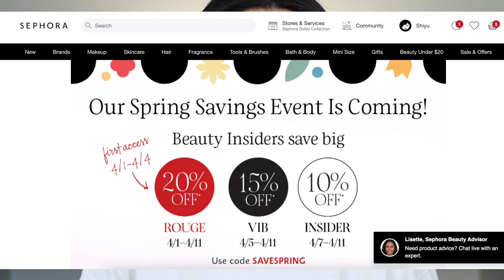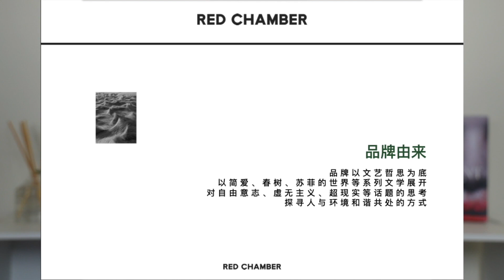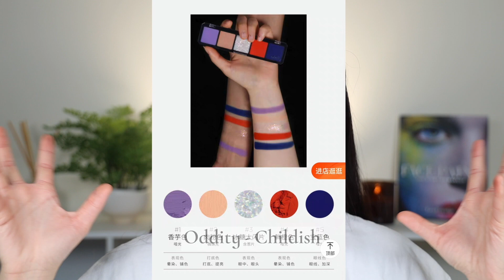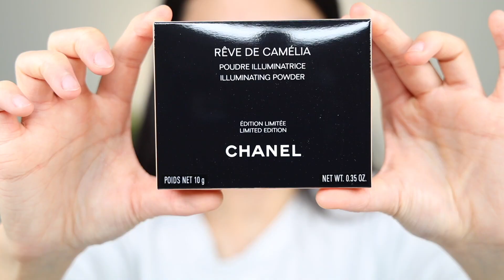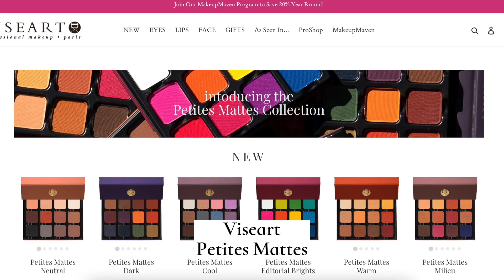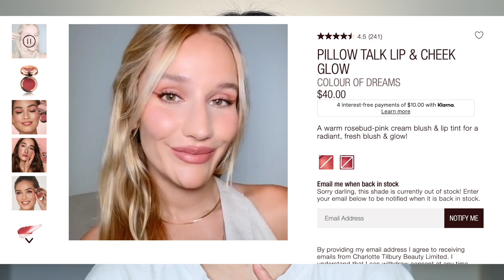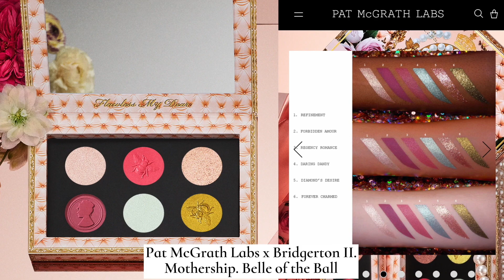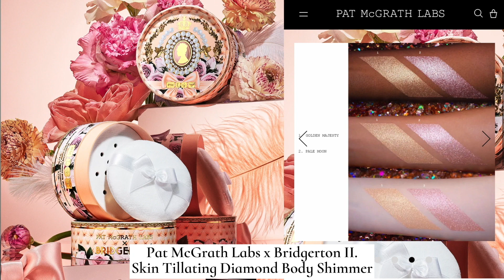MAKEUP MADE IN CHINA❓❗️PR from Chinese Brands | Recent Makeup Purchase | Sephora/Beautylish Wishlist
Hi guys, Shiyu here. In today's video, I'm doing a "WILL I BUY IT“ kind of a tag video, in light of recent makeup releases, and more importantly, to talk about my milestone of starting to receive free PR packages from my native brands, Chinese makeup brands!

As you may be aware, that I am a bilingual content creator who puts up video contents in both Chinese (my mother tongue) and in English (which is used at the country I reside in), to cater to my audiences of all groups! I'm uploading not only here on YouTube, but also major Chinese platforms: RED and Bilibili. So recently, several Chinese makeup brands have approached me to offer their products in PR packages, for me to test out and review for.

I CANNOT BE MORE EXCITED ABOUT THIS!

First of all, I'm so very interested in trying out these products, because as many of you would have seen on Instagram, Chinese-born brands like Kaleidos and Florasis are making their way into other parts of the world and are ACTUALLY TAKING OVER!

If you have purchased or experienced their products, you know how surprisingly extraordinary they are, from packaging to product quality. Finally, Chinese are not only known as the manufacturers of the world, but also are starting to create our own brands and curating our own makeup cultures, and are spreading that globally proudly. As a Chinese native, I FEEL SO PROUD!

So I'm more than happy to accept their PR offers and as of now, these products are being transported to the US where I currently live in. I feel so excited about them and cannot wait to use my ways of demonstration and my own words to show you guys, especially those of you who are not familiar with Chinese makeup brands, or may have stereotypes over Chinese-made makeup products. Common assumptions could be:

1. LOTS OF cosmetic brands you know and you love have their products made in China, SAFELY for a very long long time, e.g., ABH, Morphie, etc.

2. Although China hasn't completely eliminated or reformed animal-based tests for cosmetics, but officially they are waiving the requirements partially for foreign brands, making it possible now to purchase cruelty-free and support cruelty-free cosmetics in China. Unlike what you have heard many years ago, it's time to update your beliefs and thoughts on things, since they have indeed changed. I'm pretty sure this would keep evolving, and one day sitting at the same standard as the rest of the world: it is up to the brands and also particular product formulations that to choose cruelty-free or animal tests; and as consumers we have the freedom to choose between these, which is already a fact now.

So that said, I'll be trying out products from: Red Chamber (clean beauty), Timage (by Chinese makeup artist Yi Tang), Oddity, Hedone in PR froms. I briefly introduced them and when I receive them in a few weeks, I‘ll definitely do unboxing, swatches, elaborations and of course, demonstrations in details!

One important thing to mention is that I will keep doing my critique-style reviews on these products, since they are sent to me as PR, not a sponsorship or ad, to which all the Chinese brands above have agreed with. They have robust confidence in their products and I do too. But what's essential to me is to give fair and circumspect reviews as always.

What are your thoughts? Have a great day or night wherever you are, sending hugs your way.

Xoxos,
Shiyu